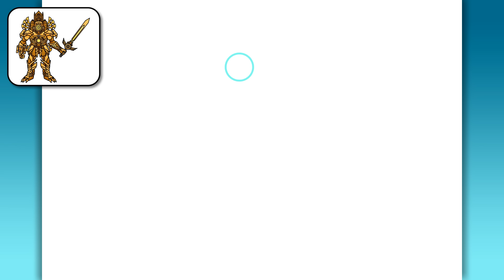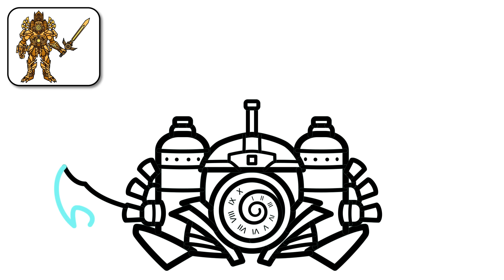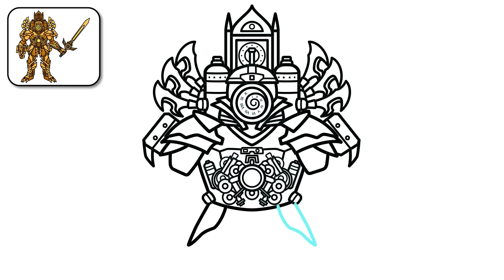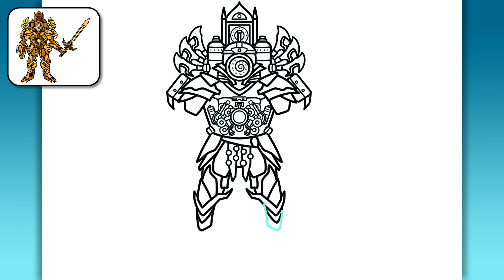COMO DIBUJAR a UPGRADED CLOCKMAN TITAN | Skibidi Toilet Multiverse - fácil y rápido dibujo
¡Hola chicos!
En este video, verás un tutorial fácil y rápido paso a paso sobre cómo dibujar a Upgraded Clockman Titan de Skibidi Toilet Multiverse 30.